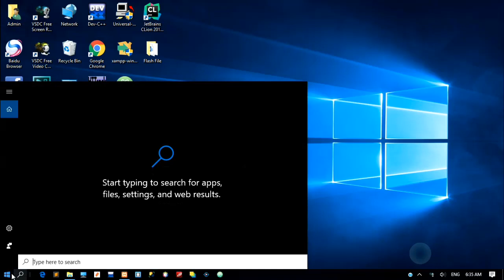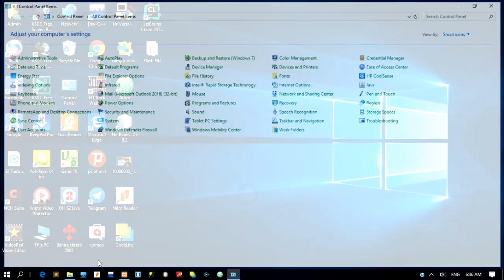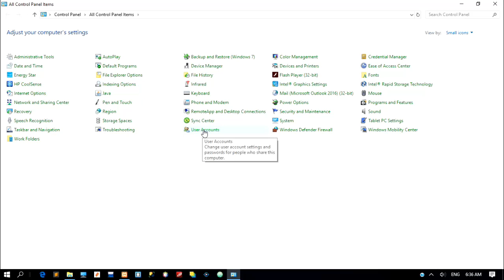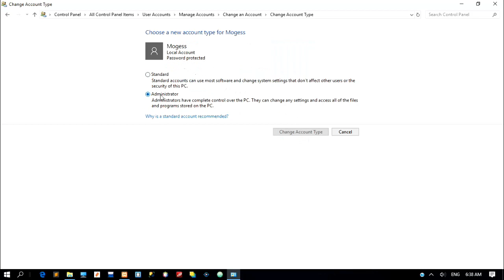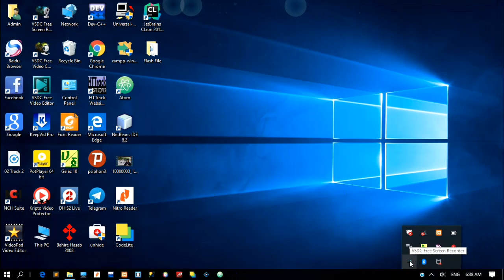Introduction to Basic Computer easily manage user account በቀላሉ እንዴት ዩሰር አካውንቶችን ማስተዳደር እንችላለን ክፍል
N.B :  This channel was created only  for Education  purpose.
ውድ የጃን ዮቶድ ቱብ ተከታታዮች በመጀመሪያ ከምንም አስቀድሜ ሰላማችሁ የበዛ እንዲሆን የሁል ጊዜ ምኞቴ ነው ውድ ወዳጆቼ እንደምን አላችሁ በምሰራቸው ስራወቼ አስተያየት ፣ ምክር  ካላችሁ ለመቀበል ዝግጁ ነኝ እናም ያላችሁን አስተያየት ምክር መስተካከል ያለበትን መቀጠል ያለበትን በመለየት አስተያየት ትሰጡኝ ዘንድ በትህና እጠይቃለሁ ?
የዩቱብ ቻናሌ ይህ ሲሆን በዚህ ሊንክ መቀላቀል ይችላሉ
በቴሌግራም ቻናሌ መከታተል ለምትፈልጉ ይህን ሊንክ ይጠቀሙ
here

Introduction to Basic Computer Skill Part 2 (በቀላሉ የኮምፒተራችንን ቀን እና ሰዓት እንዴት መቀየር እንችላለን ክፍል ሁለት)